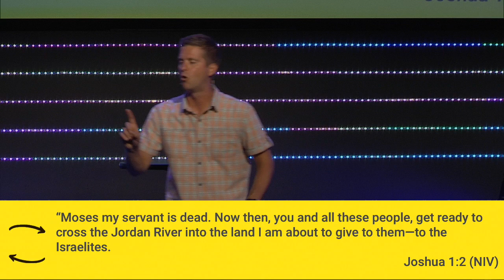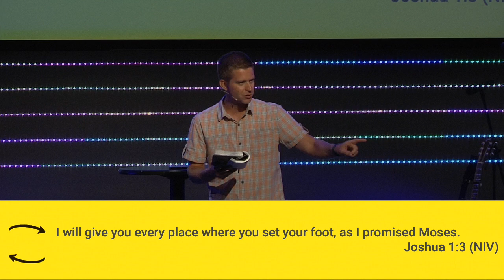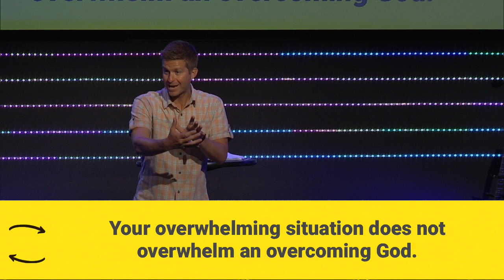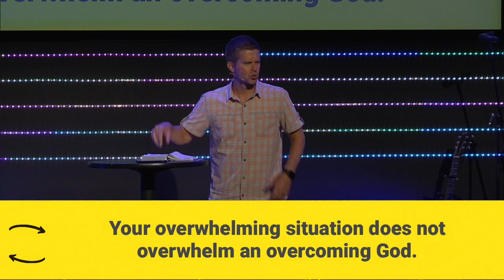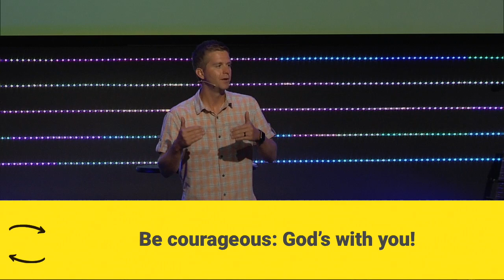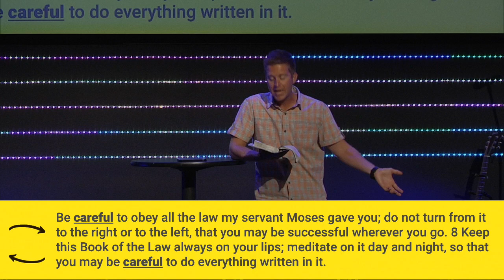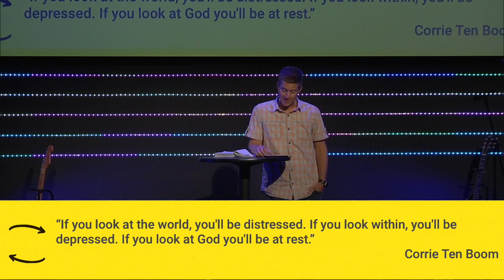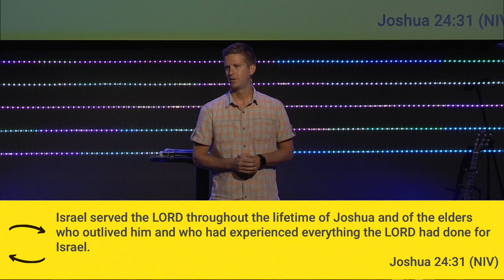My Life My Response: Too Much and Not Enough